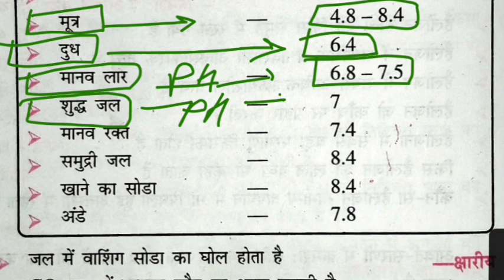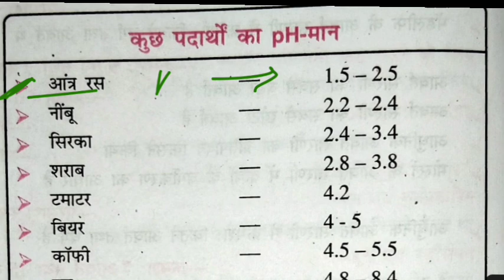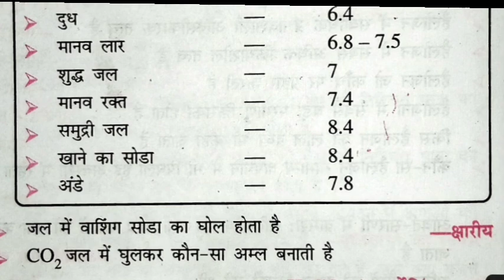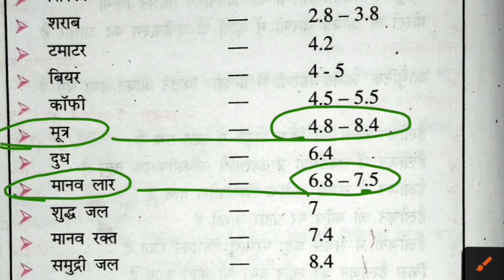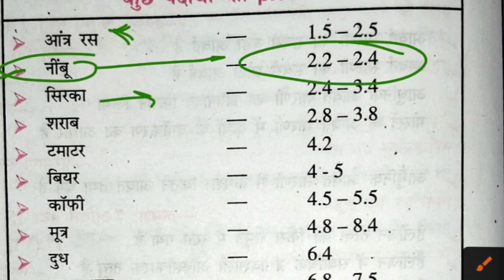bssc - Bihar SSC science में आने वाले प्रश्न | बिहार ssc | biharssc ! Bihar SSC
weekly - Bihar SSC previous year question papers mock test | महा मैराथन | video !
Bihar SSC previous year question papers mock test 08 | बिहार ssc exam video !
Bihar SSC previous year question papers mock test - 06 | बिहार ssc | video | biharssc | bssc Bihar SSC previous year question papers mock test - 06 | bihar ssc previous year question papers mock test
Bihar SSC previous year question mock test - 05 | बिहार ssc ! video | biharssc | Bihar SSC
BSSC mock test
Bihar SSC previous year question papers mock test| बिहार ssc exam | video !
Bihar SSC previous year question mock test - 03 | बिहार
Bihar SSC previous year mock test| बिहार ssc | Bihar SSC exam
01 mock test| बिहार

Bihar SSC previous year question mock test | बिहार ssc exam| video |Bihar SSC
Bihar SSC previous year question mock test| बिहार
Bihar SSC previous year question mocks test - 2018|
Bihar SSC previous year question mocks test| बिहार ssc |video |Bihar exams
Bihar SSC previous year question mock test| बिहार ssc | Bihar exams
Bihar SSC previous year mock test || बिहार ssc exam| video - Bihar exams
Bihar SSC previous year question mock test| biharssc | bssc | video | Bihar exams
Bihar SSC previous year question mock test| बिहार ssc exam video | Bihar exams
Bihar SSC inter leve exam MCQ Gk
Bihar SSC exam important questions
Bihar SSC previous year mock test
bssc - Bihar exams previous year question ❓ MCQ Gk | Bihar SSC | video
previous year question | बिहार
video - weekly - BSSC , BPSC previous year Oneliner questions ! बिहार ssc exam